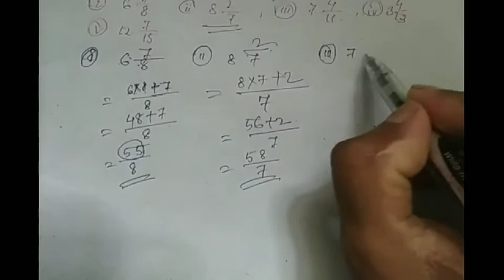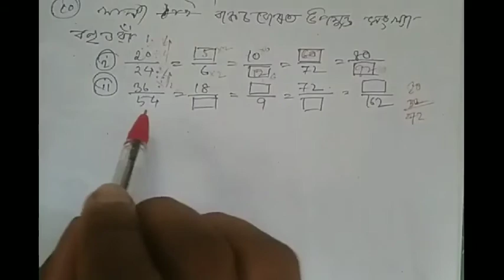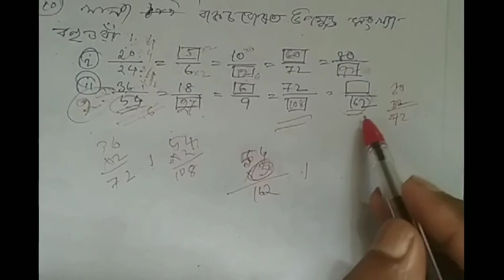Class 6 maths chapter 7 ll exercise 7.1 part 2 ll jatiya vidyalaya ll by aamar guru.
Hi, I am kamal kardong, welcome to my new educational tech channel "আমাৰ গুৰু" .

In this video I explained and introduced what is fraction ,simplest form of fraction, similiar and equivalent fraction.

Here I simply Teach texbook basis subject matter , telling simple method to doing maths for student Or those are wanted to study online.

Our services
1) Class 5 maths
2) Class 6 maths
3) Class 7 maths
4) Class 8 maths
5) class 9 maths
6) Class 10 maths
7) online application

Ncert seba class 10

Chapter 1.2